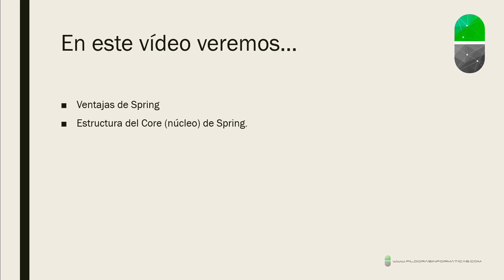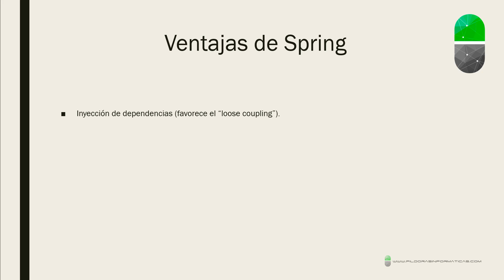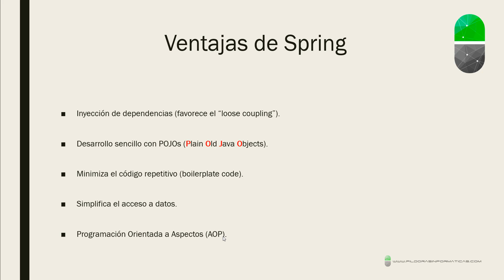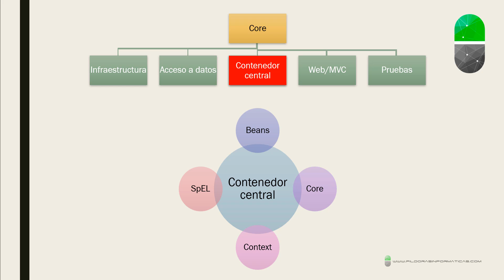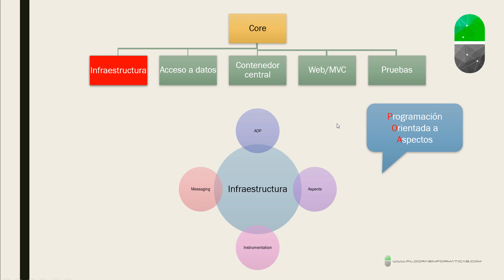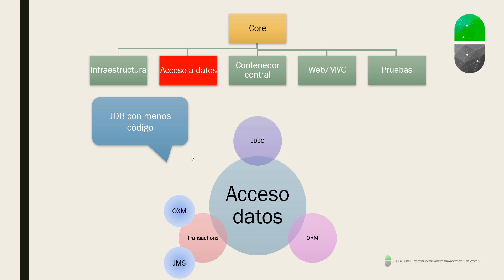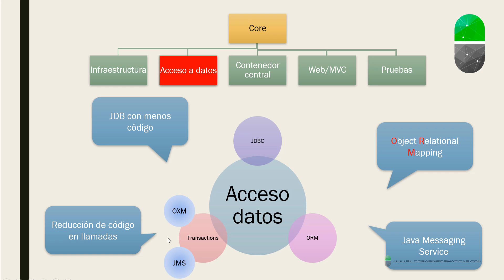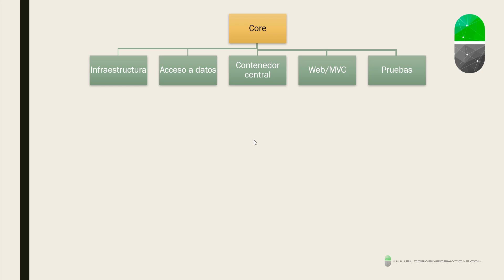Curso Spring. Core Spring. Vídeo 3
En este vídeo veo las principales ventajas del uso de Spring y sobre todo veo la estructura principal del Core de Spring. Es fundamental conocer al estructura del framework antes de ponernos manos a la obra.